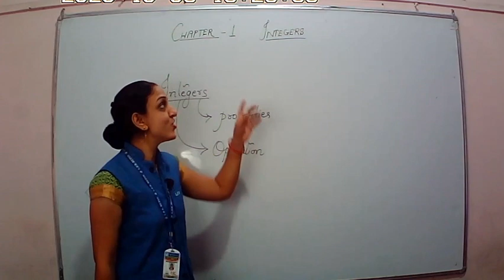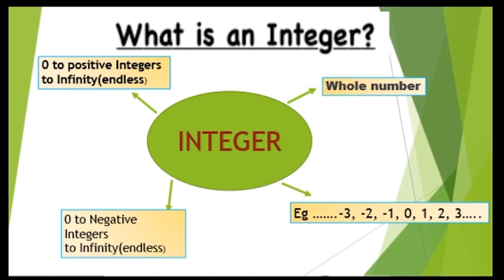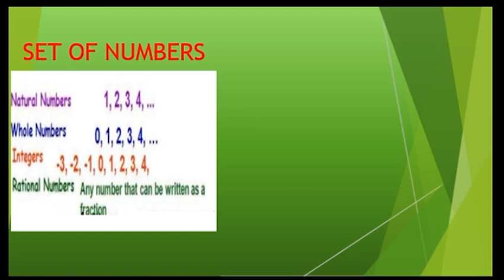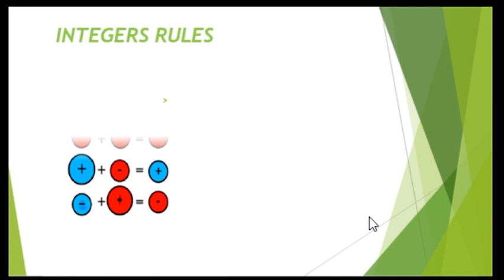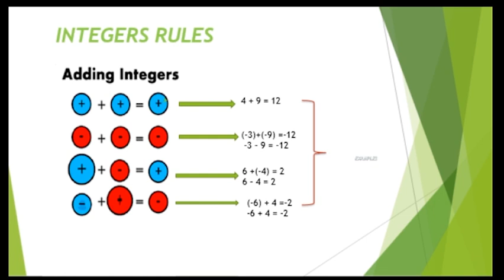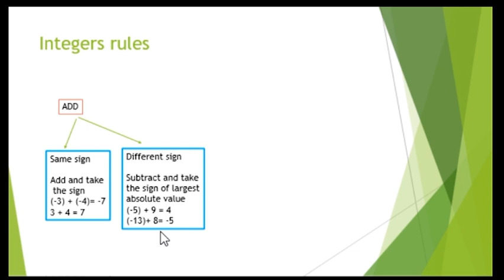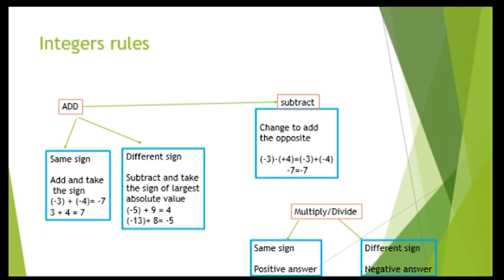STD 7 MATHS CH 1 INTEGERS PART 01